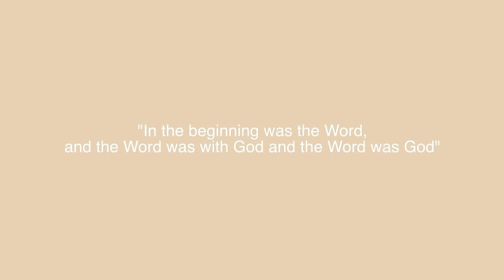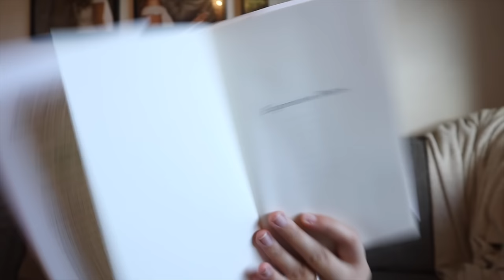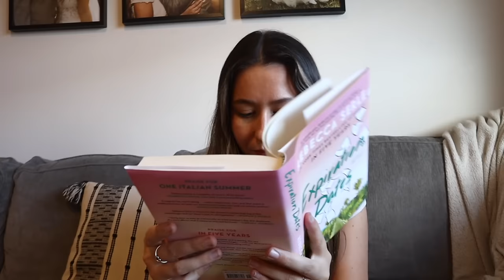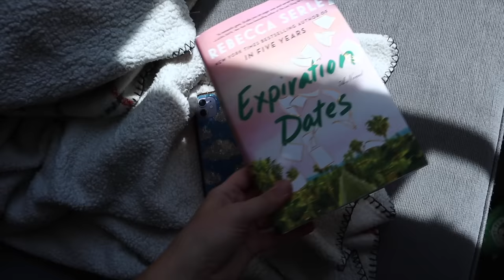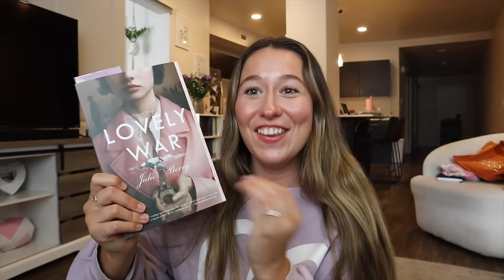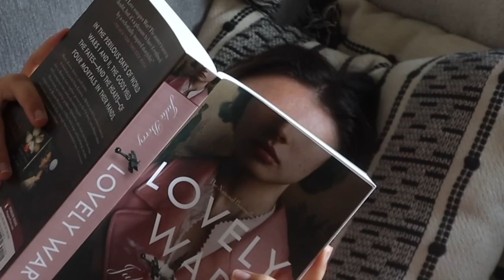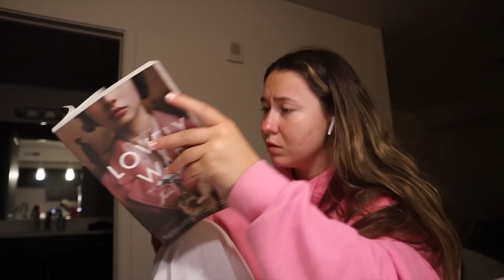how much I realistically read in a week! *spoiler-free mood reading vlog*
In today's reading vlog, I show you what I realistically read in a week but spoiler free mood reading edition!
I hope you guys enjoy today's video! I love you so much! 🫶🏻

⭐️Amazon Wishlist